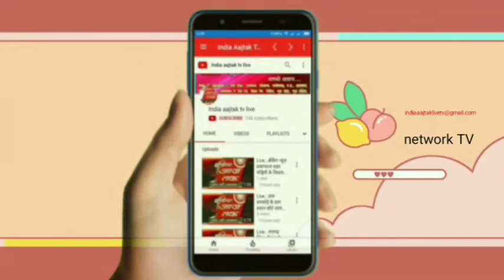Live . दुकान मे गाड़ी घुसने से एक किशोरी की मौत DCN Network TV पर उपलब्ध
Share karo like karo दुकान मे गाड़ी घुसने से एक किशोरी की मौत

चालक सहित आधा दर्जन लोग हुए घायल

बदलापुर कोतवाली क्षेत्र के लेदुका बाजार मे एक क्वाइलिस गाड़ी को लेकर चालक सड़क किनारे आटो गैरेज घुस मे गई। जहां दुकान की टिन सेड गिर पड़े। वही एक 5 वर्षीय किशोरी परी की मौत हो गई। जबकि बाबूराम अग्रहरी का पैर कट गया। चालक सहित चार अन्य लोग घायल हो गये। मिली जानकारी के मुताबिक महराजगंज थाना क्षेत्र के अमारी गांव निवासी रबीन्द्र सरोज क्वाइलिस गाड़ी मे हरिओम सरोज को बैठाकर वह सम्भलगंज रिस्तेदारी गये थे। वहा से वह वापस लौट रहे थे कि लेदुका बाजार मे स्थित मुस्कान आटो गैरेज मे क्वाइलिस गाड़ी को लेकर घुस गये। इस दौरान कई किराने के दुकान पर लगे टिन सेड भी गिरने लगा। वही खड़ी एक 5 वर्षीय किशोरी की मौत हो गई। जबकि स्थानीय लोगो की मदद से सभी घायलों को बदलापुर सामुदायिक स्वास्थ्य केन्द्र पहुंचाया गया। जहां क्वाइलिस चालक की हालत गंभीर देखते हुए डाक्टर ने प्राथमिक उपचार के बाद जिला अस्पताल रेफर कर दिया। सूचना मिलते ही घटनास्थल पर पहुंचे बदलापुर प्रभारी निरीक्षक पवन उपाध्याय ने मृतक किशोरी का शव कब्जे मे लेकर आवश्यक कार्रवाई मे जुटे है।

इंडिया आज तक टीवी लाइव ब्लॉक रिपोर्टर राजकुमार बदलापुर जौनपुर aap